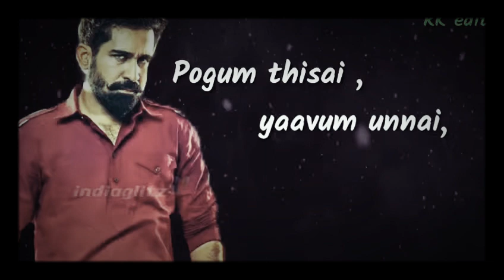வாழ்கை ஒரு போராட்டம் தான்||வாழ்வே ஒரு வியாபாரம் தான் best song